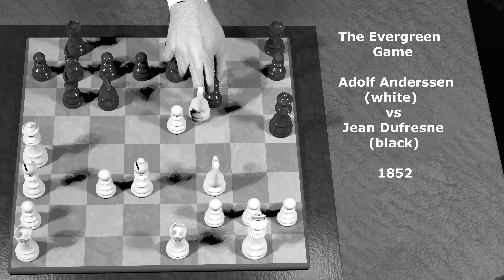The Evergreen Chess Game 1852 in 4K UHD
The Evergreen Game Adolf Anderssen (white) vs Jean Dufresne (black) 1852

12220118
Blender 3.4